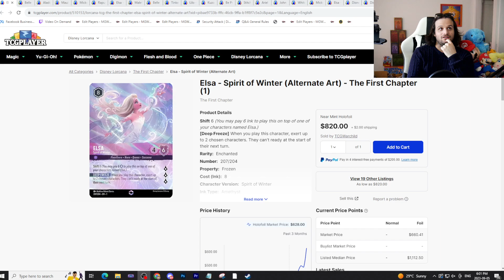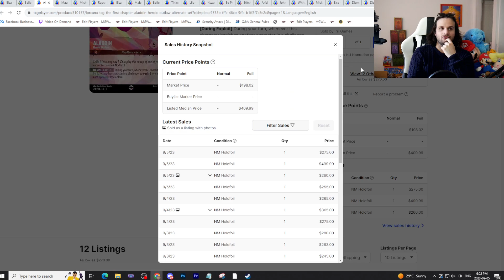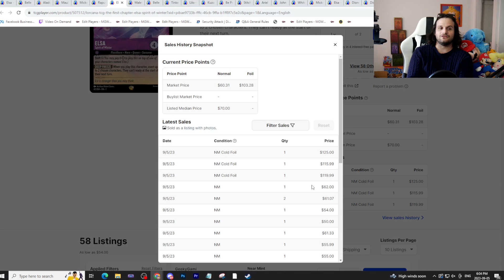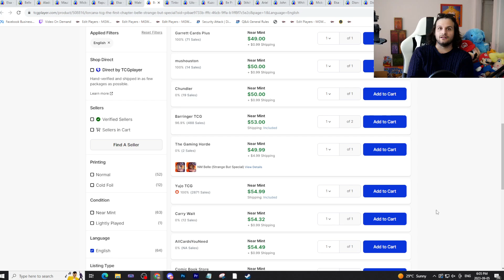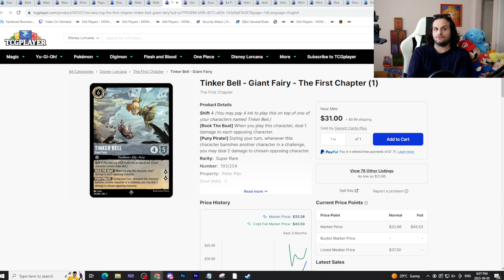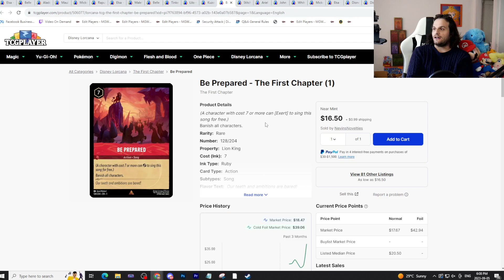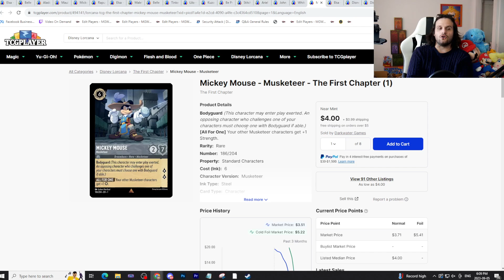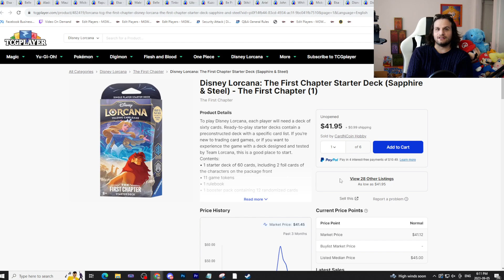Disney Lorcana Market Watch! Be Patient for GOOD DEALS! Prices that are RIDICULOUS! (2023)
Welcome to Disney Lorcana TCG Market Watch! We will discuss single and sealed product prices on eBay, and you can determine whether or not these prices are right for you! This video will be utilizing a potential setup for streaming, so let me know what you think!

About
'The Inkwell' uses trademarks and/or copyrights associated with Disney Lorcana TCG, used under Ravensburger’s Community Code Policy We are expressly prohibited from charging you to use or access this content. 'Super Lorcana World' is not published, endorsed, or specifically approved by Disney or Ravensburger. For more information about Disney Lorcana TCG,